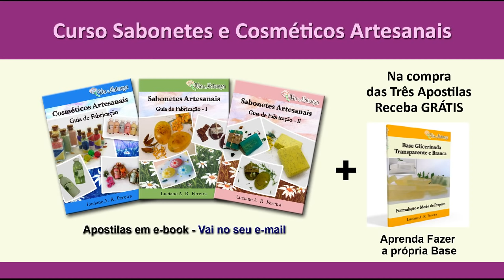Como Fazer Sabonete de Amendoas - Pele Seca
Nesse vídeo você vai aprender como fazer esse sabonete para pele seca, com produtos naturais como a Malva, o Óleo de Rícino e o Extrato de Amêndoas Doces.

Você vai pecisar:
500g de base Leitosa
15 ml de essência de Castanha do Pará/ Amêndoas ou outra de sua preferência
10ml de Extrato de Amêndoas Doces
10ml de Óleo de Rícino
Malva desidratada e triturada (sem os talinhos)
APRENDA  CRIAR SUAS PRÓPRIAS RECEITAS e a fazer sabonetes de forma profissional:
KIT SABOARIA NATURAL PROFISSIONAL - 12x de R$19,70 ou R$197 a vista. Desde o básico até o avançado, de forma simples e prática. O CONTEÚDO MAIS COMPLETO QUE VOCÊ VAI ENCONTRAR!

Seja muito bem vinda (o). Você vai se apaixonar por essa arte! 🥰